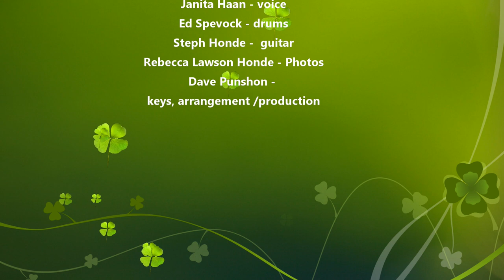500 Miles High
Chick Corea - Composition
Neville Potter- Lyrics
Janita Haan - Voice
Ed Spevock - Drums
Steph Honde - Guitar
Rebecca Lawson Honde - Photos
David Punshon -
Keys, Arrangement and Production